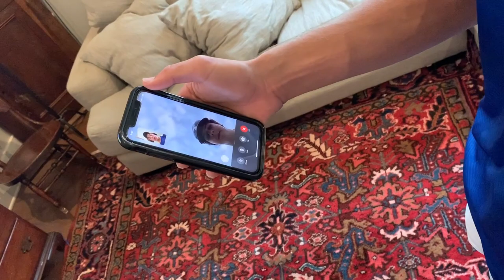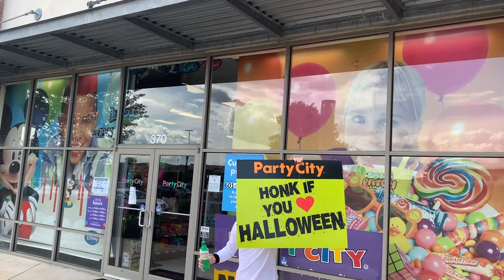Jackson Prep Male Cheerleader Video 2020-2021 (JA Week)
Special thanks to all the people involved in making this video happen.

JP MALE CHEER 2020
Jp male cheerleader 2020
jackson prep vs Jackson academy video 2020
Jackson prep vs ja video 2020
prep vs ja video 2020